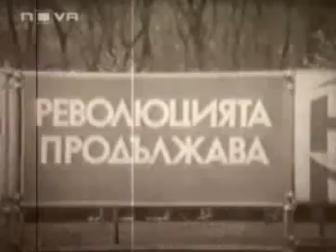Тодор Батков на митинг на БСП